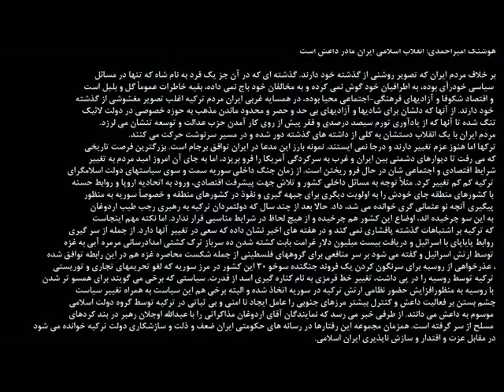گفتگو نگام با هوشنگ امیر احمدی " قسمت دوم "